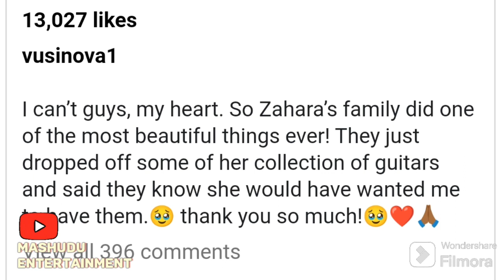Zahara's Family Gave Vusi Nova Some Of Her Guitars | Isn't It Too Soon Though?